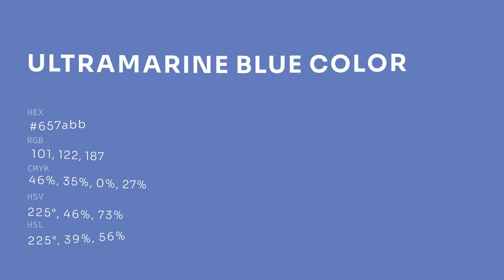Ultramarine Blue color 657abb hex color - Blue color - Warm color 657abb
What color is Ultramarine Blue ? 657abb hex color - Blue color - Warm color 657abb

Hex 657abb Color Code is also known as Ultramarine Blue color.

Hex 657abb Color code in RGB color code model is created after adding 39.61% red color, 47.84% green color and 73.33% blue color.
Hex 657abb Color code in CMYK color (process color) code model is generated after subtraction of 45% cyan, 34% magenta, 0% yellow and 26% black.